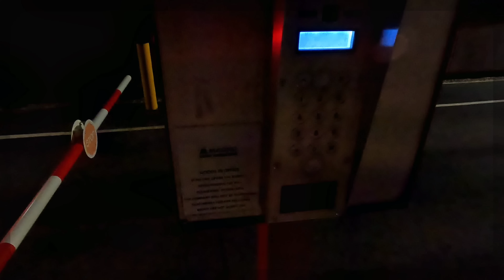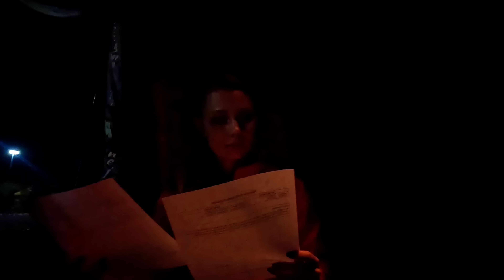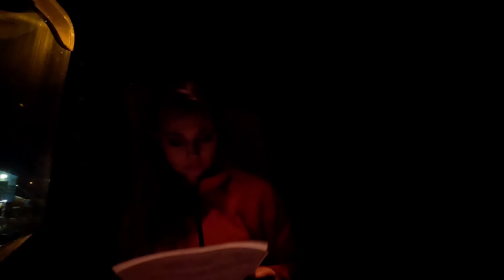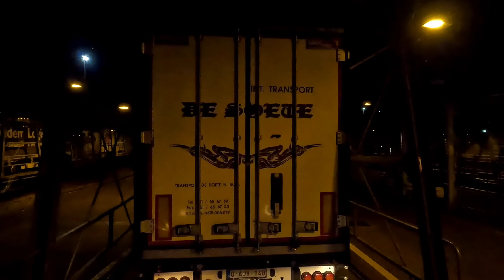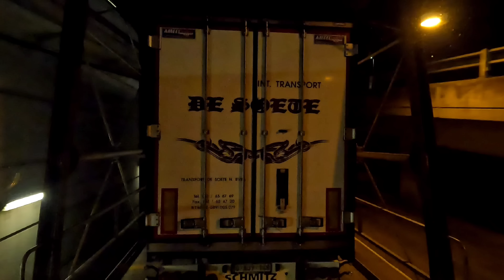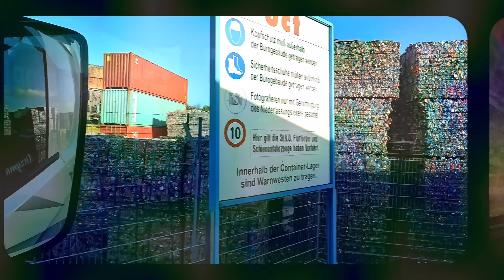Kontrola tachografu/ Z problemami w Anglii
Film powstał we współpracy z firmą yfood. Tutaj zakupicie yfood:
Kolejna wyprawa do Anglii i kolejne papiery się nie zgadzają. Na całe szczęście szybko udało się problem ogarnąć i wyruszyliśmy na rozładunek pod Birmingham. Na firmie i pod firmą poznaliśmy nowych kolegów, lecz szczęściem nie nacieszyliśmy się zbyt długo ponieważ trafiła nam się Angielska kontrola policyjna. Co z niej wynikło? Jak poszło nam z kolejną odprawą celną? Pełen humoru odcinek. 😆

Utwory użyte w filmie:
Track: [No Copyright] Fuzzeke - Masters [EDM Ninja Trailer Music]